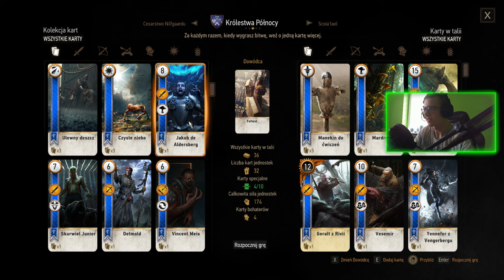WIEDŹMIN 3 : SERCA Z KAMIENIA : 76 : BEZ ŚLADU